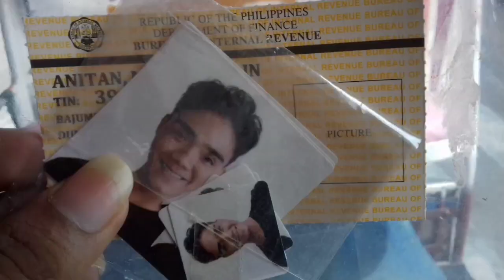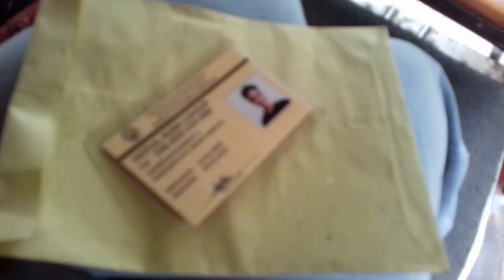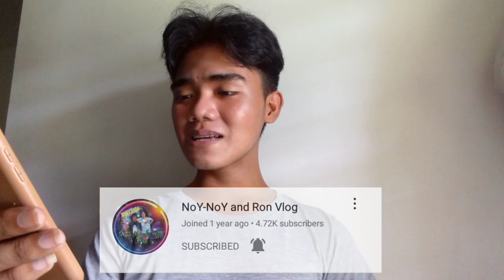NAGPROCESS AKO PARA SA AKING TIN ID PARA SA TAX INFORMATIONS KO SA YOUTUBE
Facebook accounts:
Mar Cristine Anitan

Support my co-vloggers

Address: Bajumpandan, Habitat 1, Dumaguete City, Negros Oriental